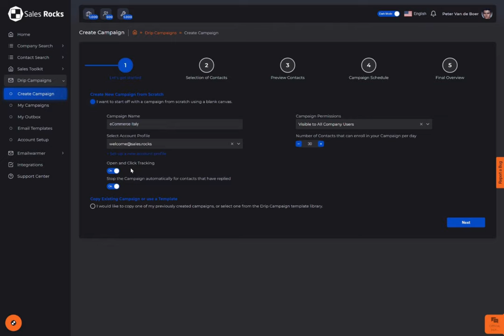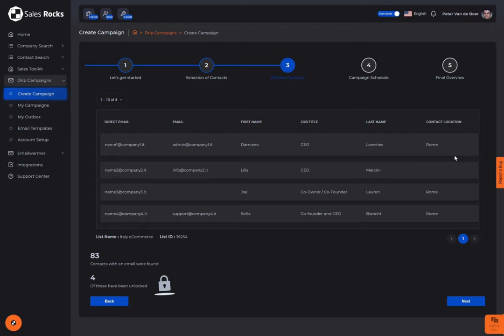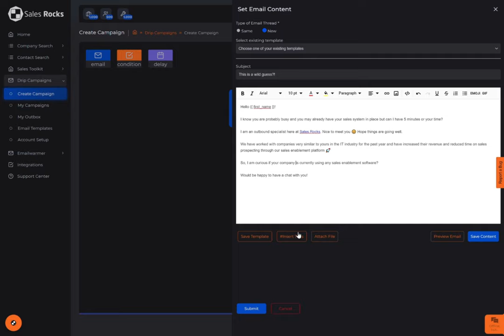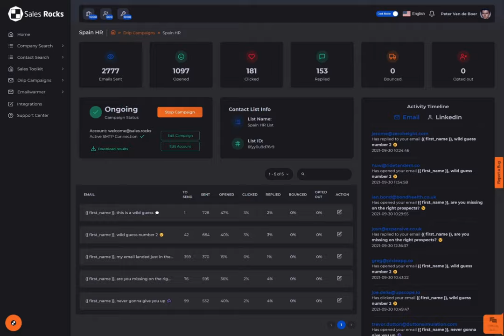How to create a Campaign on Sales.Rocks 📬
This walk-through will help you navigate though the Drip-Campaigns Module and start your Sales.Rocks Campaigns with ease.

🕵️ Missing some step in the video?
We've had a few updates here and there, so in case something is slightly different, please check the guide

📤 Check out our Step-by-Step Guide on how to upload your Contacts

Now it's up to you to start and build your own Campaigns. Good luck! 🍀